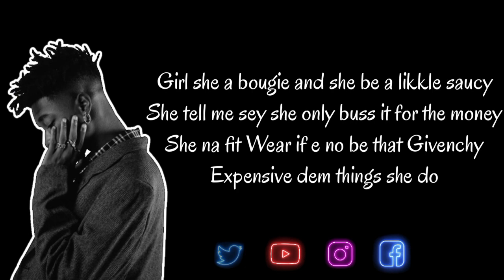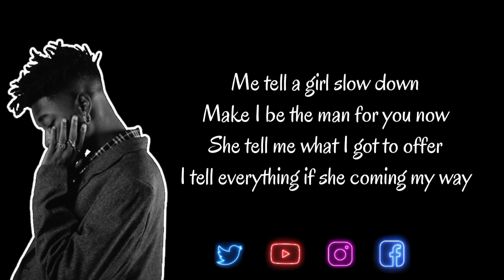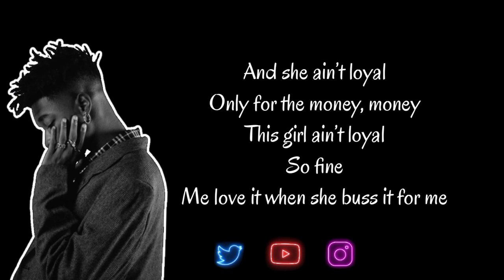Magixx - Loyal (Lyric Video)